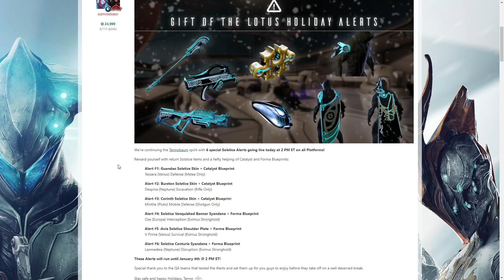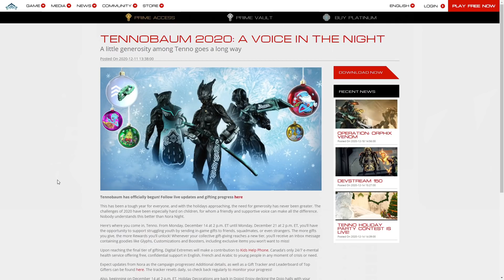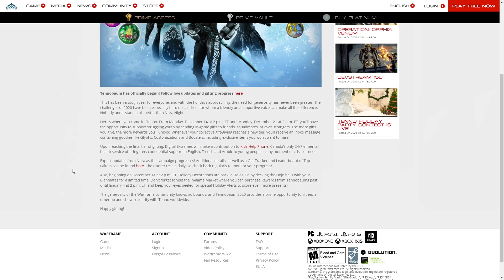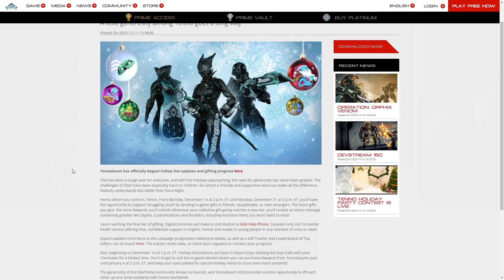Warframe - Gift of the Lotus Holiday Alerts: Dec 21 - Jan 4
These Alerts will run until January 4th @ 2 PM ET on all platforms!!

Reward yourself with return of some Solstice items and a hefty helping of Catalyst and Forma Blueprints:

Alert #1: Guandao Solstice Skin + Catalyst Blueprint
Tessera (Venus) Defense (Melee Only)

Alert #2: Burston Solstice Skin + Catalyst Blueprint
Despina (Neptune) Excavation (Rifle Only)

Alert #3: Corinth Solstice Skin + Catalyst Blueprint
Minthe (Pluto) Mobile Defense (Shotgun Only)

Alert #4: Solstice Vanquished Banner Syandana + Forma Blueprint
Ose (Europa) Interception (Eximus Stronghold)

Alert #5 :Avia Solstice Shoulder Plate + Forma Blueprint
V Prime (Venus) Survival (Eximus Stronghold)

Alert #6: Solstice Centuria Syandana + Forma Blueprint
Laomedeia (Neptune) Disruption (Eximus Stronghold)

My glyph is now universal and the code "ORIGINALWICKEDFUN" claimable will now work on PC, Xbox and Playstation.